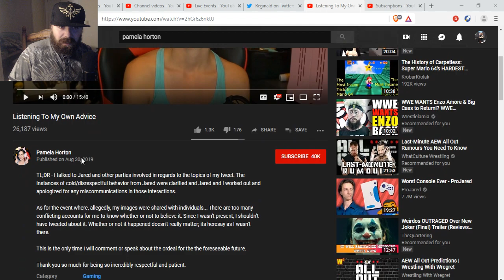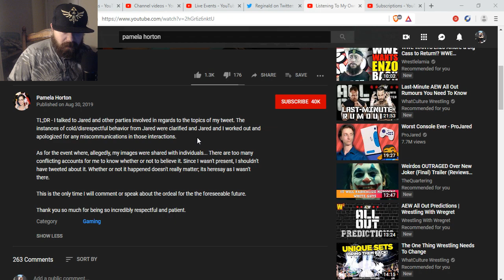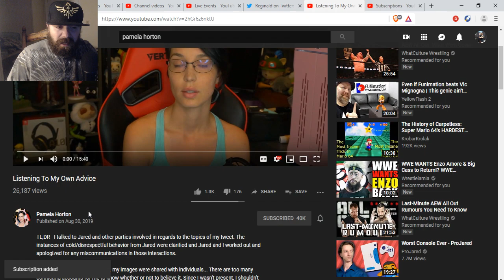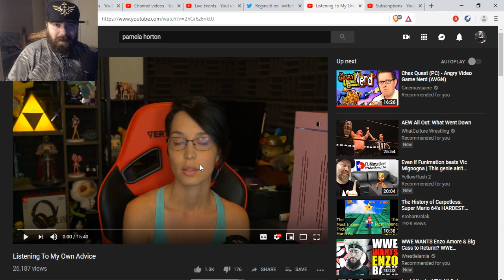Pamela Horton Addresses The Projared Ordeal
Please go check out Pamela's video as it's a good watch, and it lays to rest this saga of allegations of Projared as I'm sure his career is just fine.